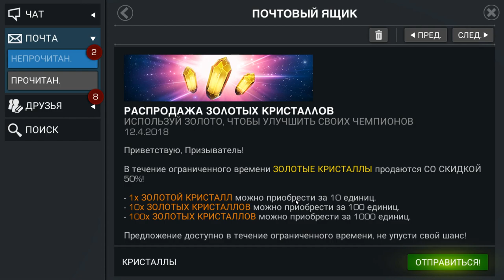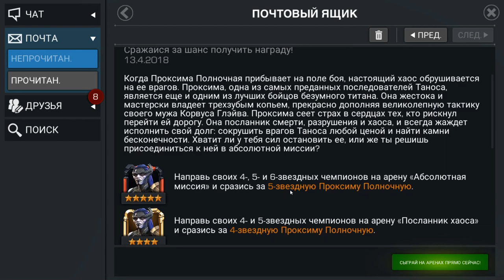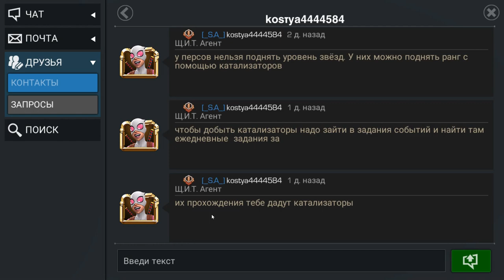Marvel: Битва чемпионов #10 ЗАДАНИЯ СОБЫТИЯ !